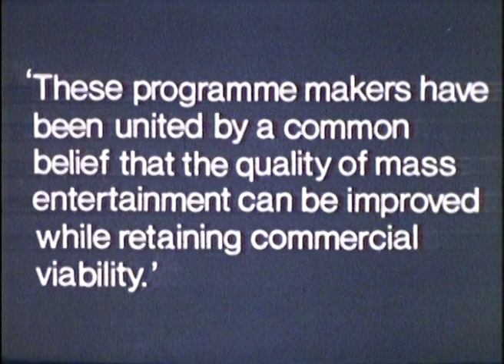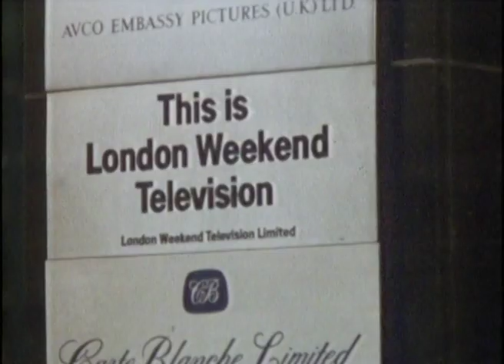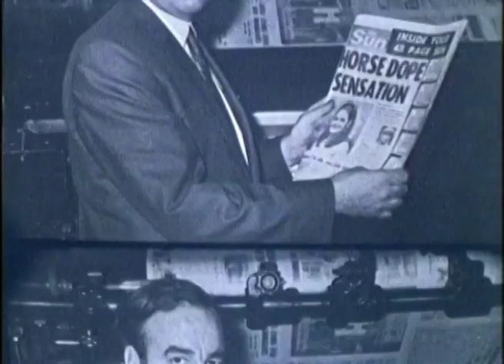Rare Wiped BBC footage of LWT on trial. 24 Hours 22nd February 1971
Wiped by the BBC, but recorded off-air by LWT, the BBC's 24 Hours programme looks into the chaos going on in London Weekend Television's boardroom. With a Rupert Murdoch takeover imminent, LWT company director Jimmy Hill is brought into the studio for a debate. Recorded off-air onto glorious 2" videotape on the 22nd February 1971. The film insert most probably still exists at the BBC, but none of the studio material does.